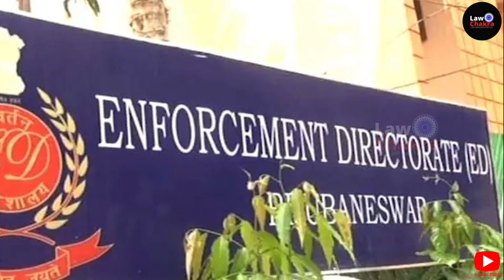Sibal Tough Questions SC, ED powers in danger!